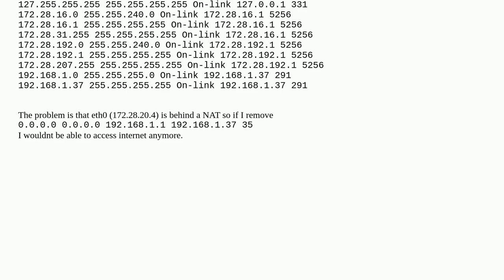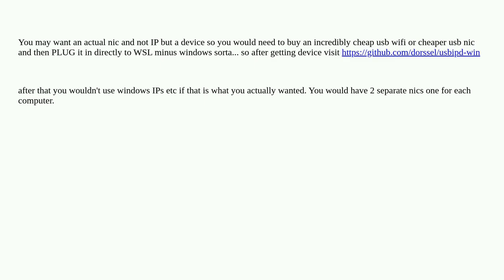How to route all the Windows traffic into WSL2?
A special thanks goes out to the community

  routing windows-subsystem-for-linux windows